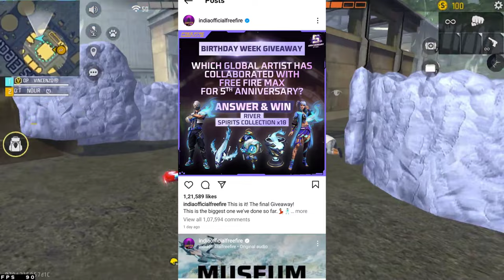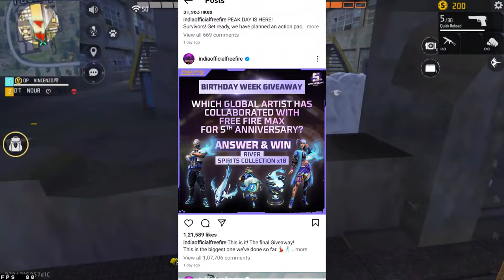Today Free Fire New Event Tamil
▶️ Welcome To CMD Gaming ✅

Gloowall Tricks
Landmine Tricks
Elite Pass Review
Updates Information

1) today night update in free fire tamil
2) tonight update of free fire
3) tonight update of free fire in India
4) free fire 29 august new event
5) free fire 29 august events
6) free fire 29 august tonight updates
7) 29 august tonight updates free fire
8) today night updates free fire
9) free fire 29 august updates
10) free fire tonight update

1) Tonight update of free fire
2) Tonight update ff
3) Tonight update
4) Today night update free fire
5) Today night new event free fire
6) Tonight update free fire
7) Tonight update of free fire
8) Tonight update of ff
9) Tonight update of free fire
10) New event 29 august

1) Today night update free fire
2) Free fire 29 august new event
3) Free fire 29 august tonight updates
4) 29 august tonight updates free fire
5) Free Fire 29 august updates
6) Free fire new event today
7) 29 august Free fire new events today
8) Today Night Update In Free Fire Tamil
9) Tomorrow Event In Free Fire
10) Tonight Update Of Free Fire

1) tonight update of free fire
2) tonight update of free fire
3) tonight update of free fire india server
4) tonight update of free fire mystery shop
5) tonight update of free fire tamil
6) tonight update of free fire tomorrow
7) today night updates free fire
8) new top up event free fire
9) free fire 29 august new event
10) free fire 29 august events
11) free fire 29 august tonight updates
12) 29 august tonight updates free fire

More Related Queries:

1) free fire new event
2) free fire new event today
3) free fire new event tamil
4) free fire new event elite pass
5) free fire new event india server
6) free fire upcoming new events
7) free fire upcoming new event
8) free fire upcoming events
9) free fire upcoming event
10) today event in free fire
11) today event in free fire tamil
12) today event in ff
13) today event in free fire top up
14) today event in free fire emote
15) today event in free fire problem
16) today event in free fire gun skin
17) free fire new event 29 august
18) free fire new event 29 august 2022
19) free fire new event 29 august india
20) free fire new event 29 august
21) free fire new event today
22) Free fire new event Indian server
23) free fire new event today booyah app
24) free fire event 2022
25) new event
26) new event free fire
27) new event free fire today
28) new event free fire tamil
29) new event free fire mystery shop
30) new event ff